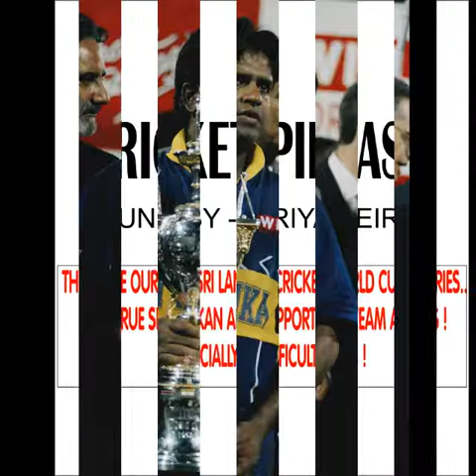5 KRICKET PIPASE - Priya Peiris and La Bambas